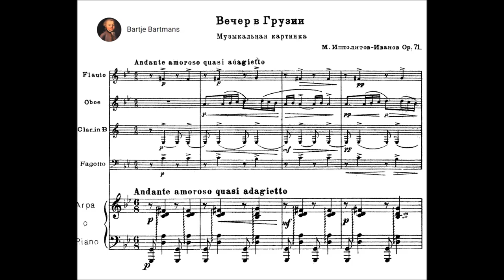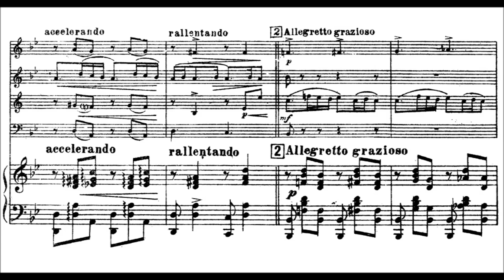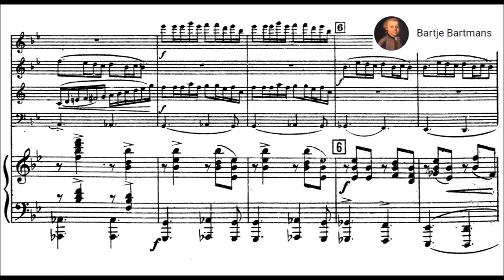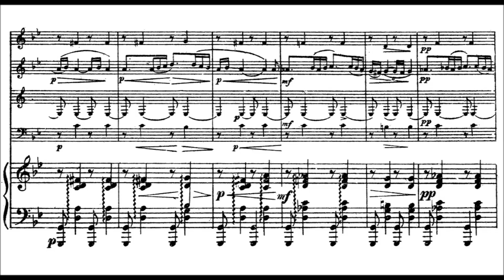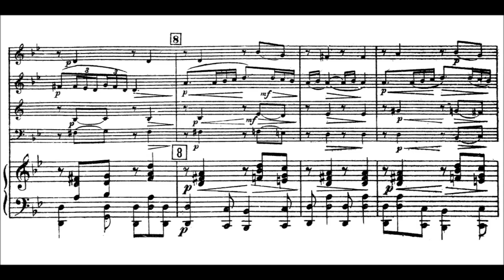Mikhail Ippolitov-Ivanov - An Evening in Georgia, Op. 69a (1935)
Mikhail Mikhaylovich Ippolitov-Ivanov (Russian: Михаи́л Миха́йлович Ипполи́тов-Ива́нов; 19 November [O.S. 7 November] 1859 – 28 January 1935) was a Russian composer, conductor and teacher. His music ranged from the late-Romantic era into the 20th century era.

An Evening in Georgia Музыкалъная картинка Op. 69a

The Hexagon Ensemble: Wout van den Berg, flute; Bram Kreeftmeijer, oboe; Arno van Houtert, clarinet; Marieke Stordiau, bassoon; and Frank Peters, piano.

On IMSLP it was listed as Op. 71 but on his work list on Wikipedia it was listed as Op. 69a. Op. 71 was listed as The Year 1917, (Anniversary March) for children's and mixed choir, concert band and orchestra (also arr. piano) (1932)